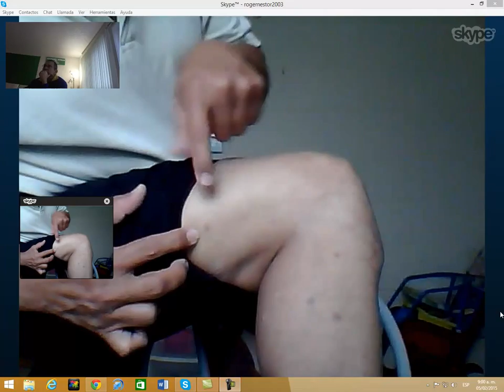capture 3 mexico